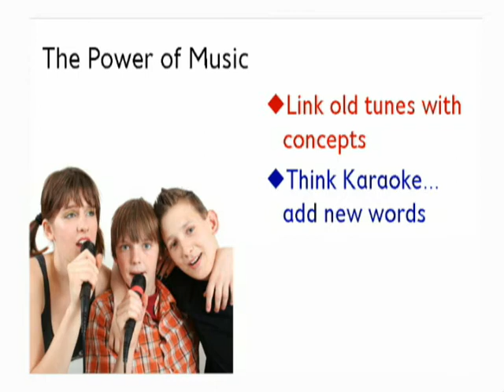Teaching Strategies: How to Use Music to Increase Learning and Memory